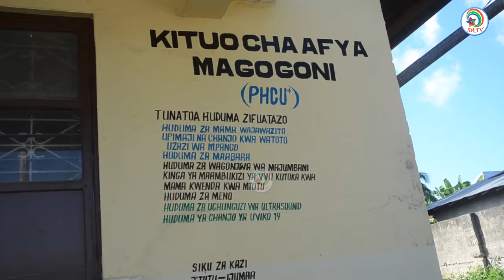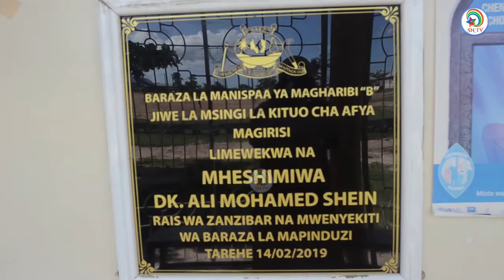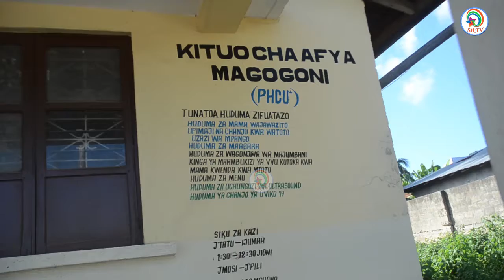WATU WENYE ULEMAVU WATOKWA NA MACHOZI BAADA YA KUPEA VIFAA TIBA NA MBUNGE WA KWEREKWE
cc:Tatu Jaku Muhden
cc:Hamida Mohammed Abdalla
cc:Ilham Abdalla Shehe
cc:Abdul Basit Hamad
cc:Ashura Ali Mrisho

CAMERA DEPARMENT
Amour Amani Amour
Farid Uledi Khamis

EDITORS
juma Amiri Juma